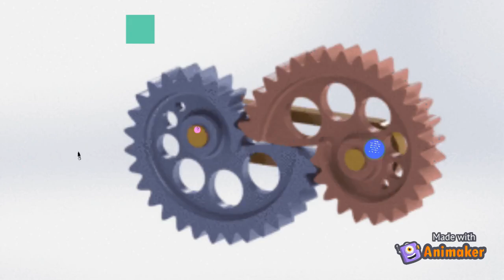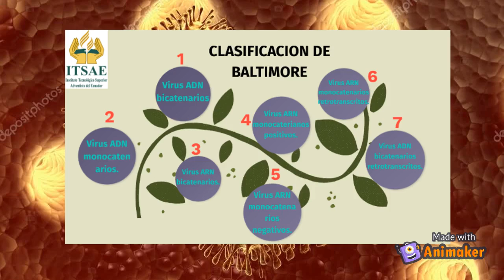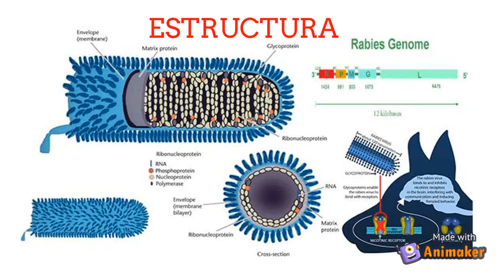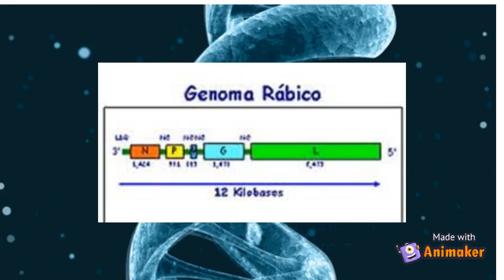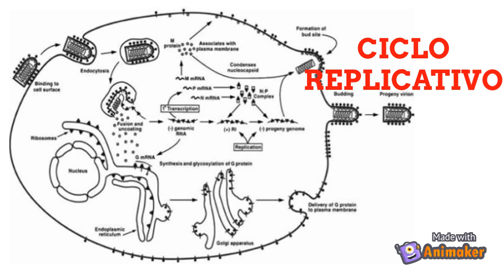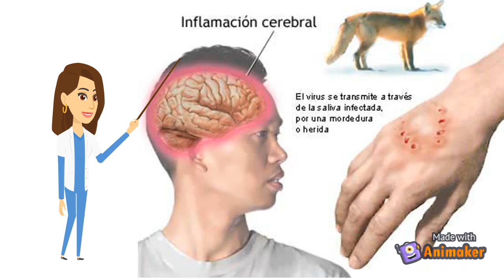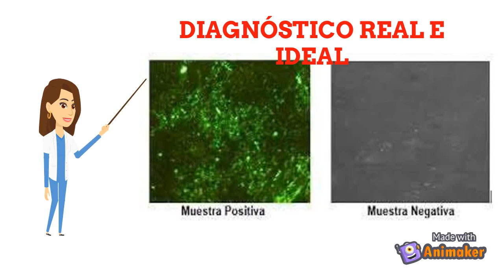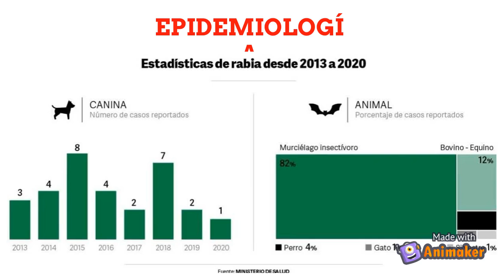Virus de la rabia